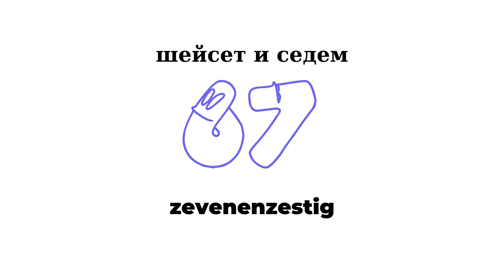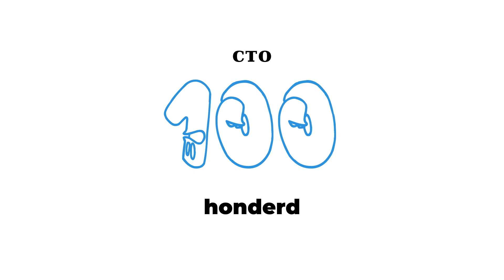Числата в холандски